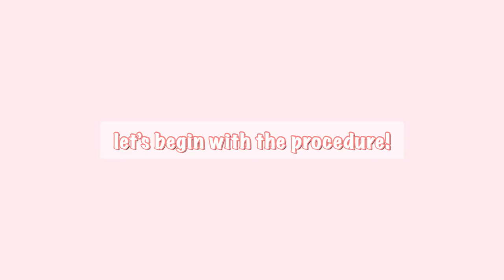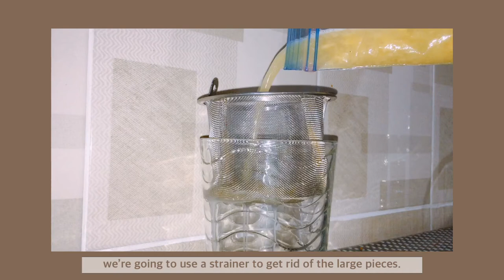DNA Extraction From Banana | Science Project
A Science project about "DNA Extraction". Presented by Shanice Bacalan from Grade 9 Section A.

pls watch in  HD for better video quality. ;)